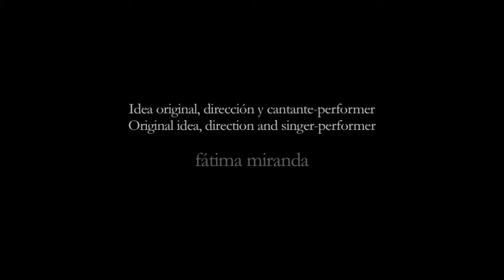A Taste of 6 Performances Teasers - Fátima Miranda (8 mins.)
Including Teasers of:

aCuerdas | Cantos Robados | perVERSIONES | ArteSonado | Concierto en Canto | Las Voces de la Voz

* Original ideas, direction and singer-performer: Fátima Miranda